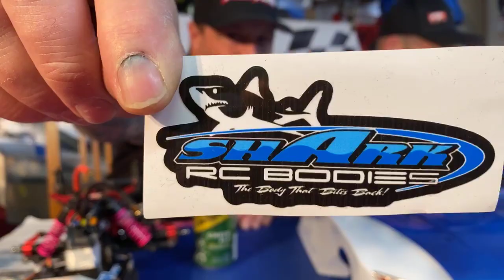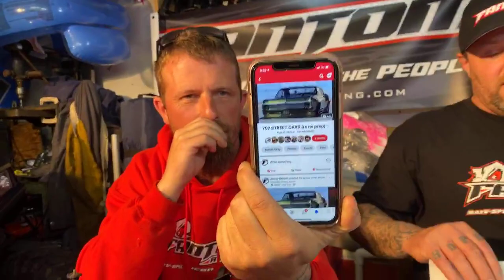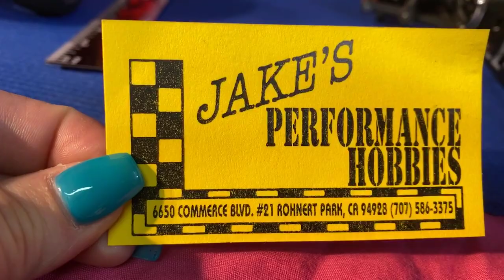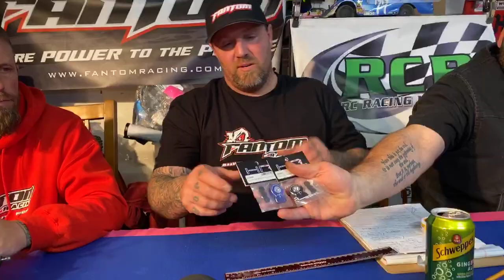Nprc tech tips video #8 rcri chassis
Setting up basics on rcri black widow chassis